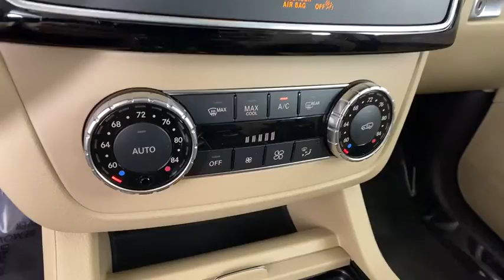2018 Mercedes-Benz GLS Duluth, Lawrenceville, Cumming, Johns Creek, Atlanta, GA 21685DP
Polar White Used 2018 Mercedes-Benz GLS available in Duluth, Georgia at  Atlanta Classic Cars. Servicing the Lawrenceville, Cumming, Johns Creek, Atlanta, GA area.
2018 Mercedes-Benz GLS GLS 450 - Stock#: 21685DP - VIN#: 4JGDF6EE2JB018587

Recent Arrival! Certified. Clean CARFAX. CARFAX One-Owner.brbr2018 Polar White Mercedes-Benz GLS GLS 450 9-Speed Automatic 20 10-Spoke Alloy Wheels Adaptive Highbeam Assist Android Auto Appearance Package (323) Apple CarPlay Blind Spot Assist DVD Drive Illuminated Running Boards Illuminated Star KEYLESS GO Lane Keeping Assist Lane Tracking Package LED Dynamic Headlamps Lighting Package Multi-Color Interior Ambient Lighting Navigation Map Updates Included for 3-years Panorama Sunroof Parking Assist Package PARKTRONIC w/Active Parking Assist Passenger Seat w/Memory Power EASY ENTRY Power Liftgate Premium Package Radio: COMAND System SiriusXM Radio Smartphone Integration Surround View System Trailer Hitch.brbrMercedes-Benz Certified Pre-Owned Details:brbr  * Warranty Deductible: $0br  * Vehicle Historybr  * Transferable Warrantybr  * Includes Trip Interruption Reimbursement and 7 days/500 miles Exchange Privilegebr  * Limited Warranty: 12 Month/Unlimited Mile beginning after new car warranty expires or from certified purchase datebr  * Roadside Assistancebr  * 165 Point Inspection